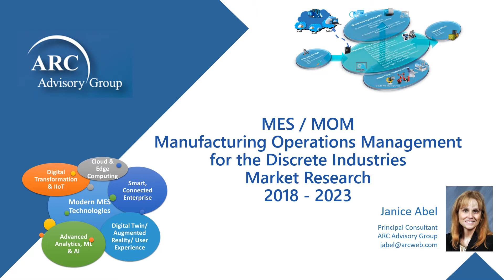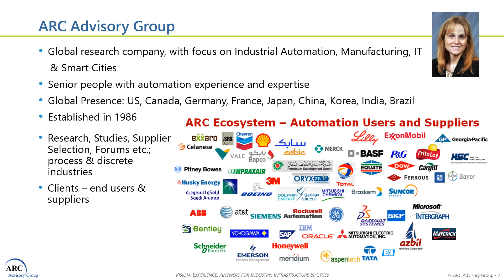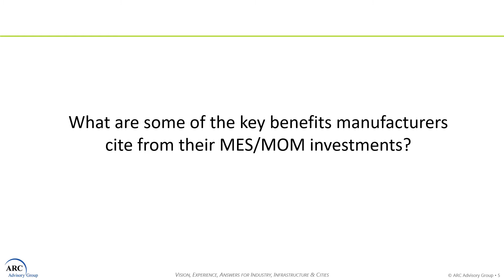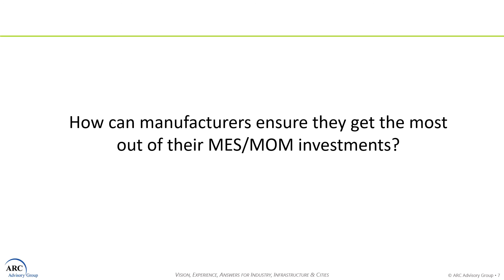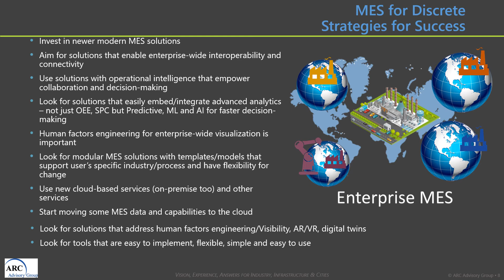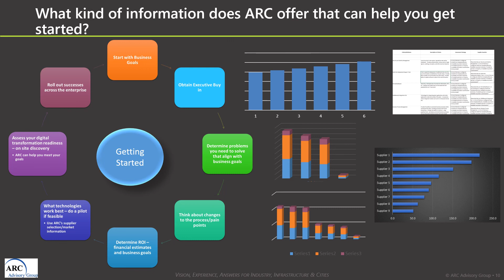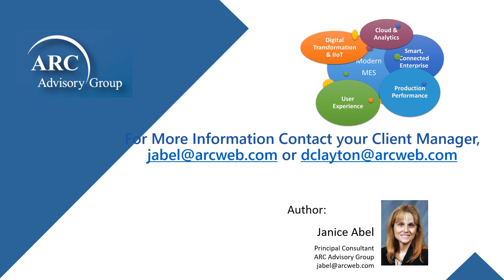MES/MOM Manufacturing Operations Management for the Discrete Industries Market Research 2018 - 2023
MES – Discrete
Digitization benefits Manufacturing Execution System Technology Market
ARC’s new Manufacturing Execution System (MES) Technology market analysis report for the discrete industries reveals how the digital transformation is impacting operations in the manufacturing execution market.
Manufacturing execution system technologies are a proven commodity with decades of experience in the field.  However, the global MES market is changing to accommodate a more digital world that enables manufacturers in the discrete industries to gain a competitive advantage.  This webinar discusses the market benefits, strategies and how manufactures can learn more about how MES/MOM Technology can help them achieve a successful digital transformation.
MES is a key enabler to manufacturers achieving a successful digital transformation due to their ability to enable manufacturers to produce products with higher quality, greater efficiency and more innovation.  Manufacturing execution system software tools optimize industrial operations and production by integrating and connecting data from various systems and sources across the enterprise that were often trapped in silos in the past.  MES tools allow data integration from the shop floor to top floor whether the data is stored in data lakes or data warehouses either in the cloud, on the edge, or on premise.  This level of interconnectivity and interoperability enables manufacturing flexibility, execution, tracking, and ultimately optimizes operational efficiencies.
ARC has nearly two decades of experience researching the MES market and are in a good position to help you get started on their digital transformation journey by helping align the ideal MES solution for your manufacturing operation.
ARC’s research highlights the importance of integrating data from new technologies entering the market including IIoT sensors, Augmented Reality, virtual reality, and digital twins.  ARC has identified and reviewed more than 50 Manufacturing Execution system software suppliers and users around the globe regarding the benefits, value, and strategies to optimize adoption of MES solutions.  Manufacturing execution system applications and suppliers vary by industry – whether in Automotive, Aerospace, Electronics, Machinery, Medical Products, Semiconductors, etc.  The report includes a description of each suppliers’ software and services capabilities and applications.  ARC’s report also discusses how cloud and edge applications are impacting how services are deployed.
ARC’s coverage of the MES for discrete market includes market sizes, growth rates, and competitive market shares for several discrete markets including automotive, aerospace and defense, electronics, machinery, medical products, plastics and rubber, semiconductors, others.  ARC’s coverage also includes regional charts by leading suppliers, opportunity charts by deployment, various attributes like type of information, supplier service revenues, deployment types, customer tiers, sales channel and more.  ARC also provides manufacturers support for their supplier selection by developing MES-specific criteria charts and a custom Excel-based tool that reviews each supplier’s MES functionality against your criteria for success.  This information makes the supplier selection and assessment process faster, smoother, and more reliable.  ARC’s supplier selection tool is designed to encourage collaboration amongst the many stakeholders in the company thereby improving the buy in from the various stake holders after the conclusion of the technology selection process.  ARC covers the MES solutions for the process industries in a separate report.